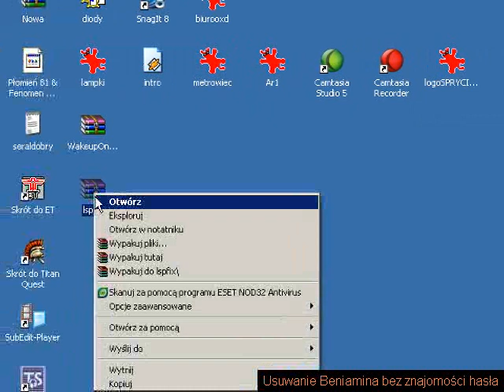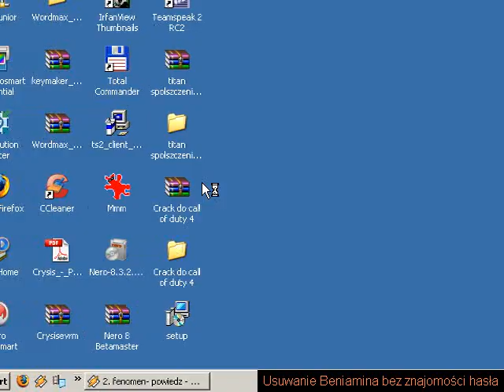Wyłączanie Beniamina bez hasła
Prosty sposób na wyłączenie Beniamina za pomocą programu pokazującego ukryte procesy systemowe.